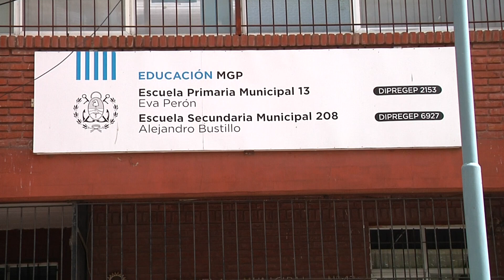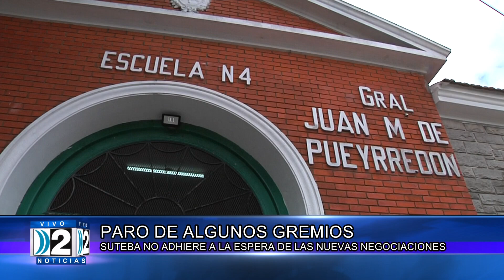M SUTEBA NO PARA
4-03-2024 PARO EN ALGUNOS GREMIOS. SUTEBA NO ADHIERE A LA ESPERA DE LAS NUEVAS NEGOCIACIONES.